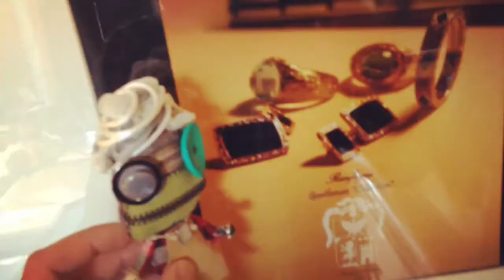Pepu Ranfagni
Pepu Ranfagni a lavoro in gioielleria a Firenze!!
Pepu Ranfagni work at jewelry store in Florence!!
ペプ ランファンニ フィレンツェの宝石店で仕事中!!